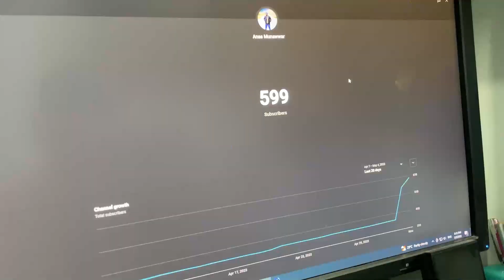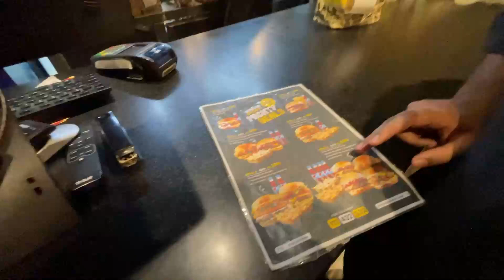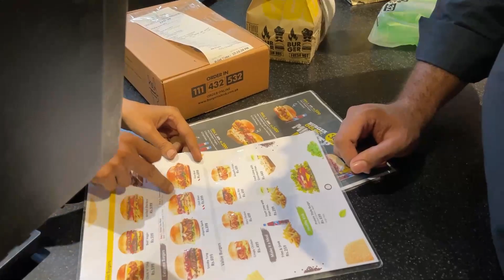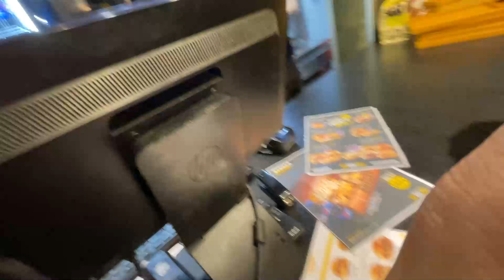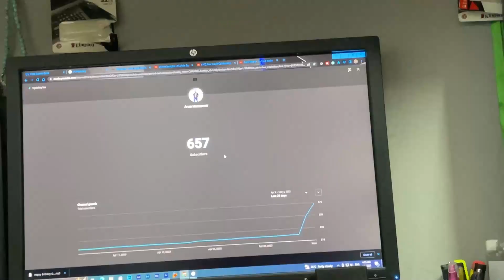1 din khilao 7 hafty tk khao 🤢😍- mere dost ki ki birthday💟 - Anas Munawwar Vlogs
1 din khilao 7 hafty tk khao - mere dost ki ki birthday - Anas Munawwar Vlogs